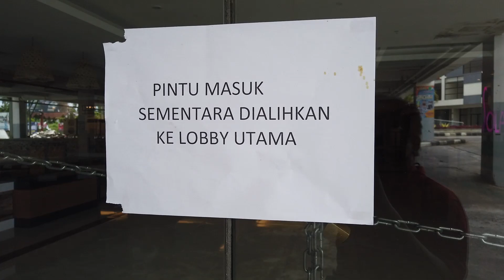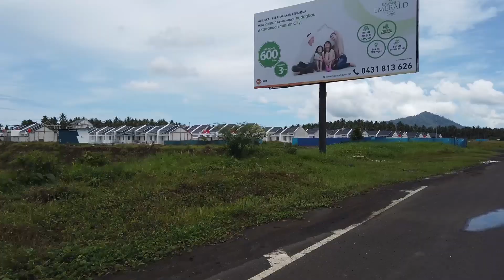KOTA MANADO 2020 - Suasana SUPERMARKET SAAT PANDEMI | reart channel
26 APril 2020
Di video ini saya mau berbagi suasana belanja di Supermarket di Kota Manado, terasa masih sepi.
Saya mesti belanja, karena stock dirumah sudah menipis.

Salam dari Manado
Salam dari Sulawesi Utara

REART CHANNEL
adalah Channel mengenai Budaya Indonesia,  yang tentunya budaya Kota Manado dan lebih luasnya Budaya Sulawesi Utara
Disamping itu juga mengenai kegiatan saya dibidang videography.
Dari Pembuatan Video Prewedding, Wedding, Film Dokumenter, Video Dokumenter, Video Kebudayaan, Tutorial, Video Drone, Video Event, Video Behind The Scene.

" SEMUA TIDAK AKAN ADA YG ABADI // TAPI KAMI ADA AKAN ABADIKAN SEMUA "

gadgets :
GoPro
dji Phantom 3 Profesional
dji Mavic Pro
dji spark
dji osmo
Tascam DR-40   | sound recording